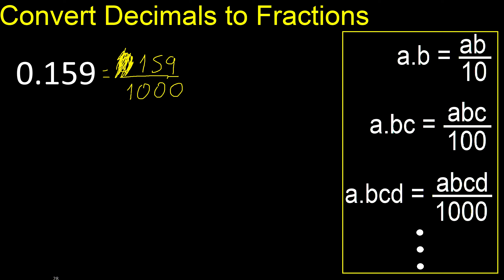Convert 0.159 to fraction . How to convert decimals to fractions . convert decimal 0,159